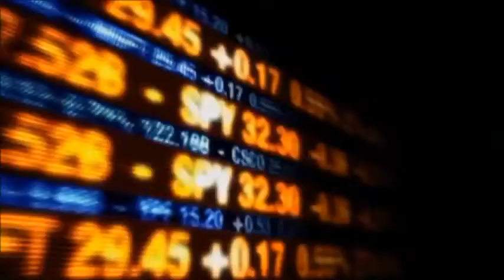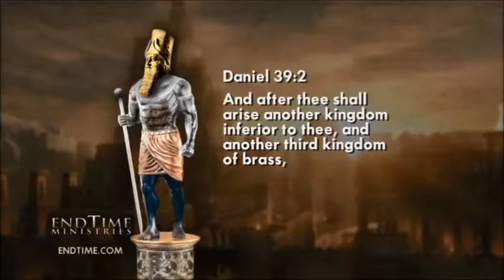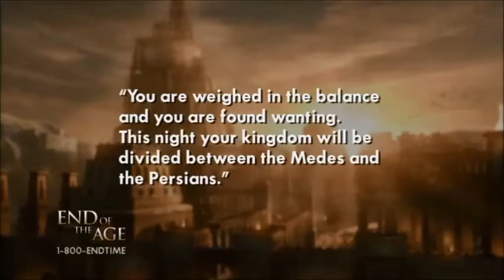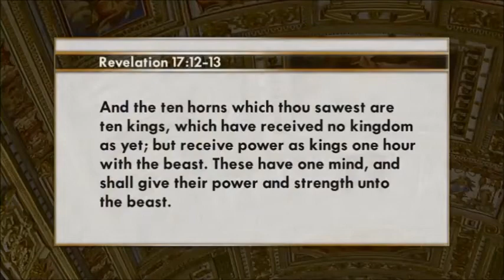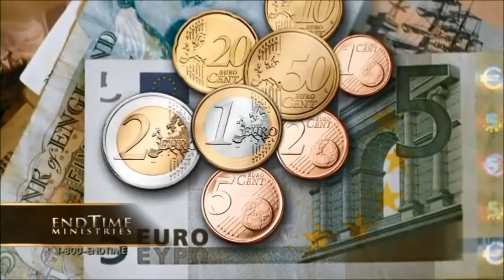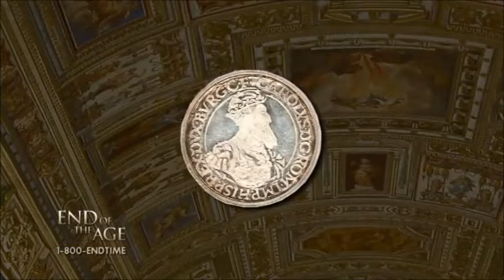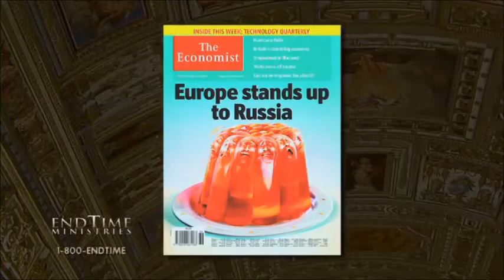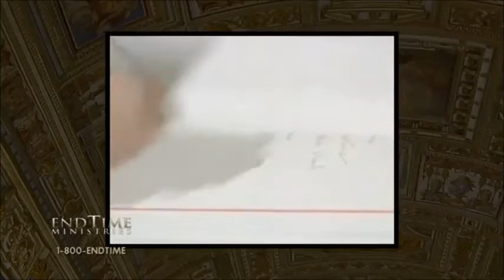Holy Roman Empire Reborn November 3 2009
Irvin Baxters lecture about the worlds last global empire namely the Holy Roman Empire.